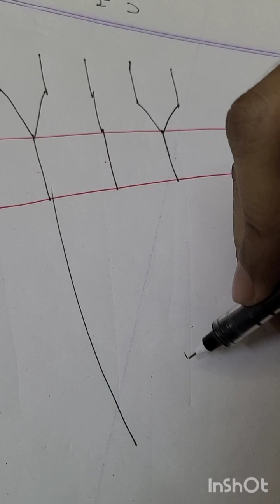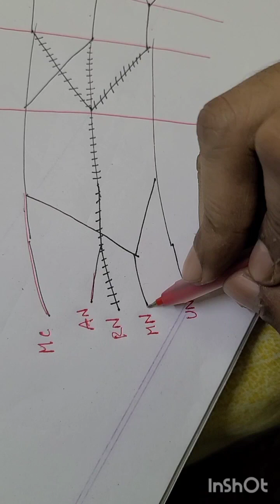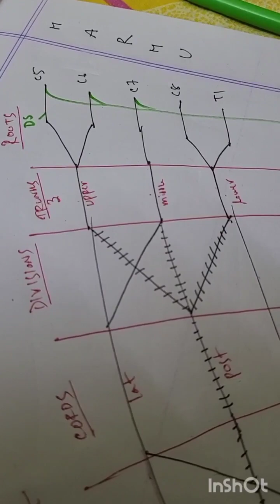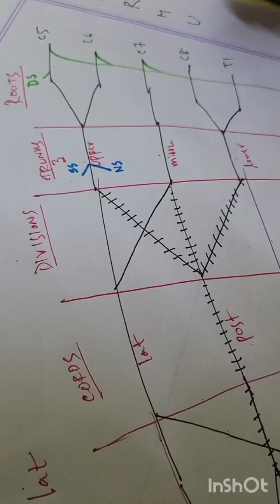Brachial plexus Anatomy in bangla | Neurology